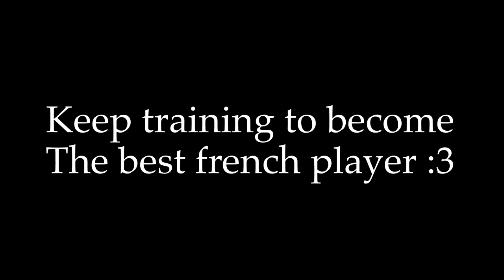Critical OPS | The French Monster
READ DESCRIPTION, THERE IS SO MUCH INFORMATION ABOUT ME

Info about the video :
-Thumbnail by : ImNotLouis#0558
Other Information :
4 months of recording, hours of ranking and playing for content
This is finally here even if i had to re-use old clips, im really proud of the result

My clan : Im actually Content Creator for Team Nvyus [nvy]

My setup / how do I do my videos
-Device : Ipad pro 2018 64 Gb
-Earphone : N/A
-Headset : N/A
-Record app : Record it ( bought premium version )
-Editor : Lumafusion
-Stream app : Omlet Arcade

My settings :
-Settings : x - 4.90 : y - 1.70 : Aim acceleration : 0%
                   Scoped in sensivity : 110%
-Crosshair : 30% static
-Fps : 120fps
-Graphics : Level Of Detail : HIGH
                    Shader : HIGH
                    Texture Quality : MAXIMUM
                    Anti Aliasing : NONE
                    Animation Quality : HIGH
                    Tracers and Particles ON
                    Environmental Particles OFF

I'm Partnered with Galaxy Network : it's a discord servers about cops news

Critical OPS France : It's a discord servers about cops news and french news

On my youtube channel you can find some Critical ops videos ( Scrim Highlights, Pro moments... )I stream regulary so if u want to watch my streams, I will announce it on my discord server. In the future you will probably find videos of other Mobile game ;)

Peace